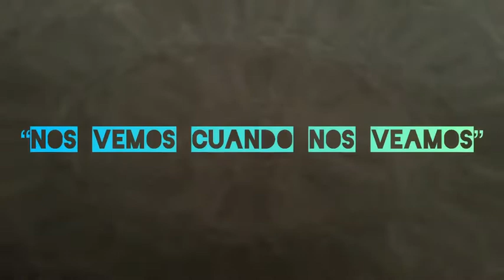Nos vemos cuando nos veamos 💡- Ep 2 - “El mar rojo se abre” - NVCNV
En este episódio te cuento el testimonio de un milagro que viví hace apenas algunos días. La primera parte... 🌊

Desde ya muchas gracias y que Dios te bendiga aún mas!